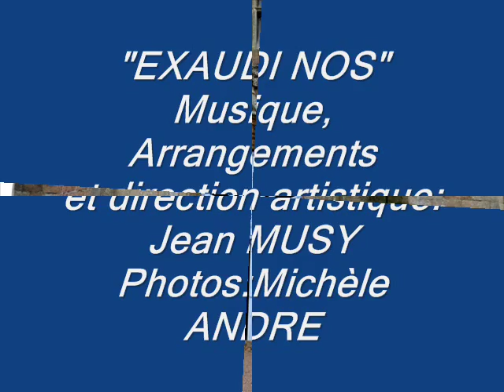Exaudi Nos : Jean MUSY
Exaudi nos: Musique, Orchestrations et Direction Artistique : JEAN MUSY
Photos : Michèle ANDRE